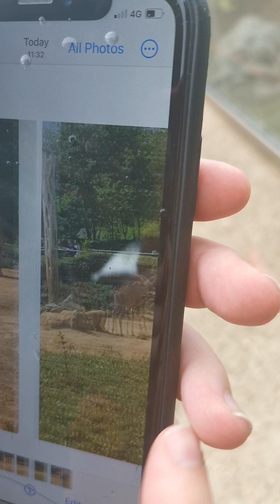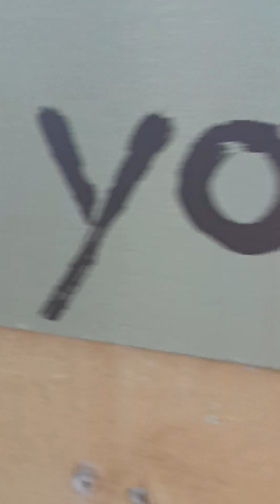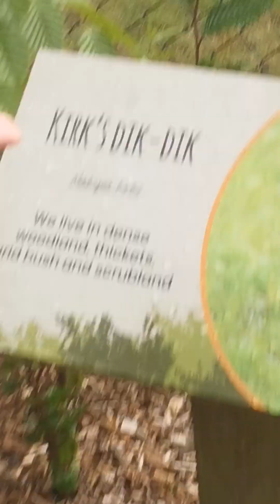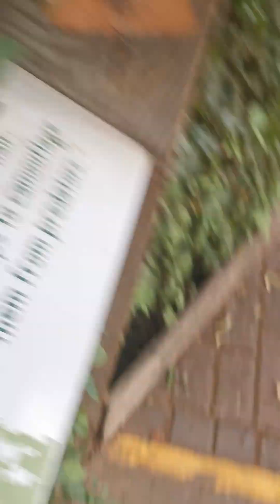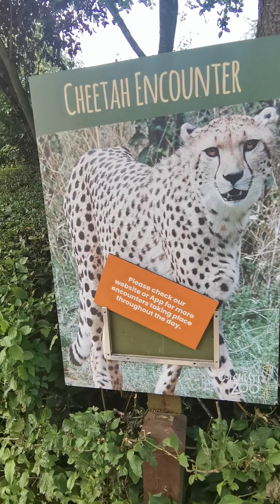Me and Esther went to a zoo part two